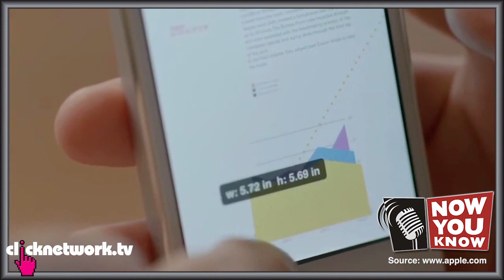Now You Know (14 Sept 2012)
News for the week: iPhone 5 officially released, Blake Lively and Ryan Reynolds' secret wedding, and Singapore's very own pandas have arrived!